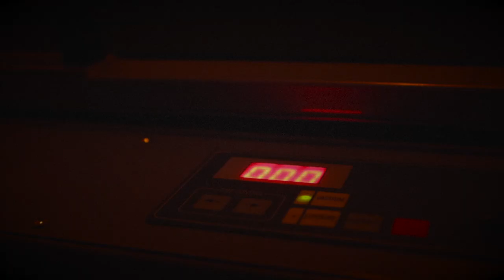WCXCYP - Moving Image. Wofte X Cypography Carp Fishing Collab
WCXCYP
A personal friendship that dates back to way before both brands were created. From days spent at college together to now working alongside each other in the same industry. We have created a unique collection of Limited Edition items aptly named 'Moving Image'.